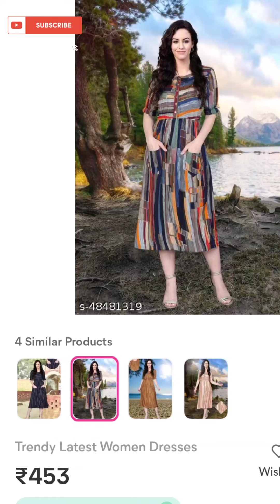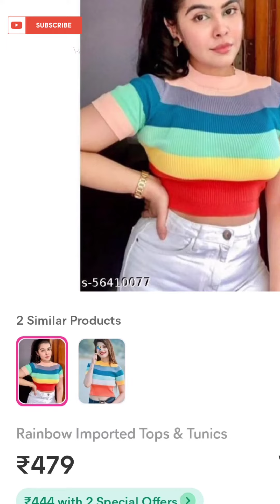Ishitha Shetty meesho dress collection with pricecomparison & product code